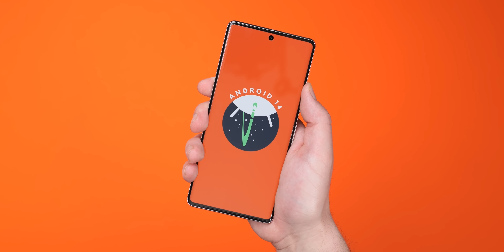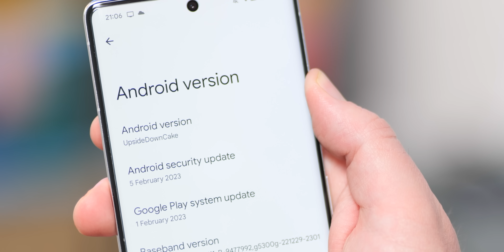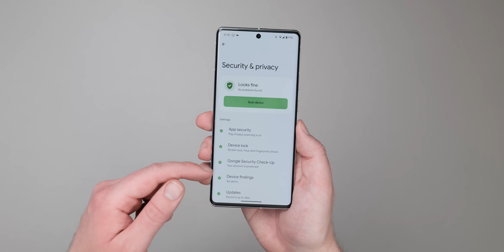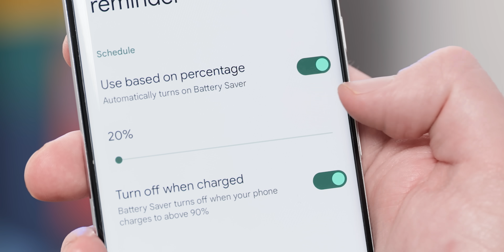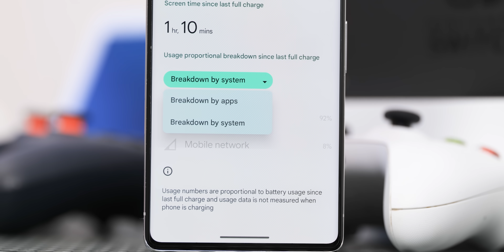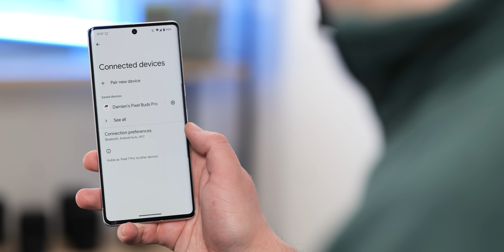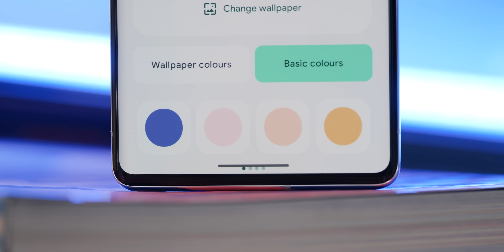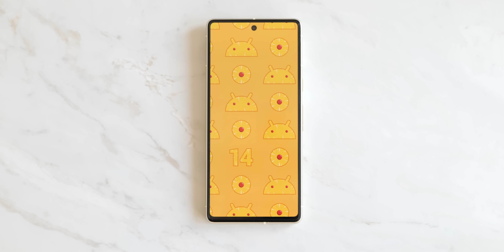Android 14 Developer Preview 1: Top new features!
It's time for Android 14 to shine!

Timestamps
00:00 - Intro
00:24 - Timelines and compatible devices
1:40 - "UpsideDownCake"
2:22 - February 2023 patch
2:44 - Altered “Security & privacy” section
3:27 - Enhanced Battery Saver UI
4:36 - Screen time returns to Battery usage section
5:56 - Taskbar text labels on larger displays
6:49 - Fast Pair added to Connection preferences menu
7:10 - Improved default “Basic color” options in Wallpaper & style
8:07 - Outro and how to get our EXCLUSIVE wallpapers